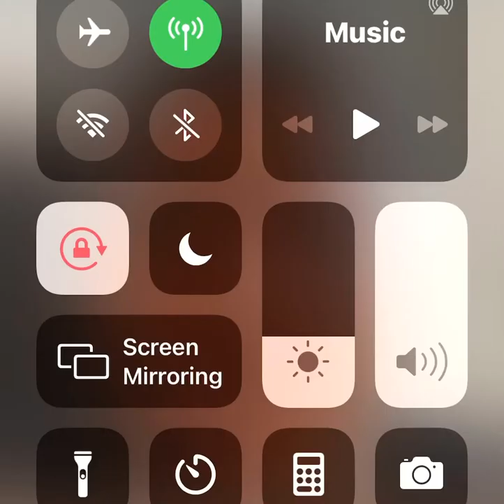Foamer gets mad over R32 retirement.